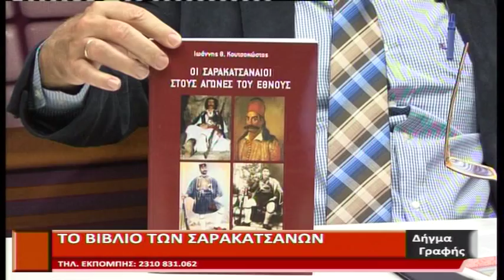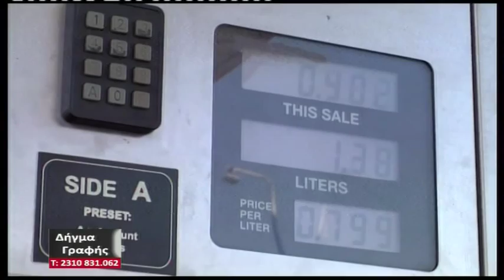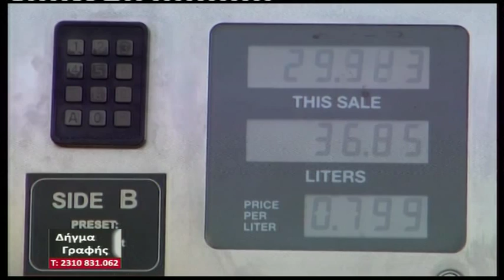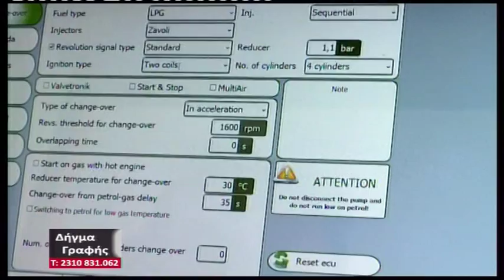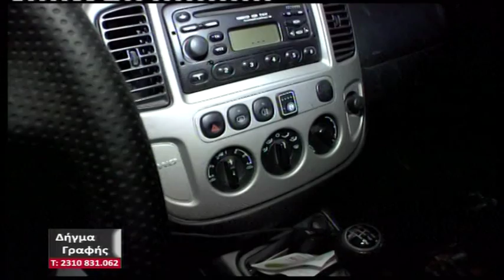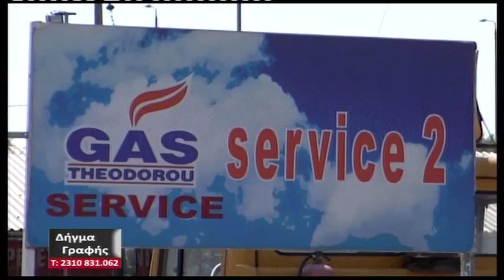DHGMA GRAFHS 23 11 2015 MEROS D